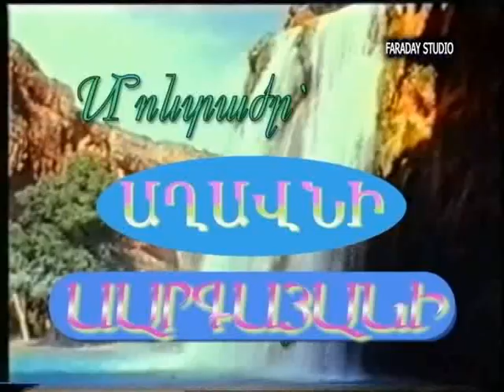Բարի լույս, Սողոս 1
Վարսինե Եղոյան